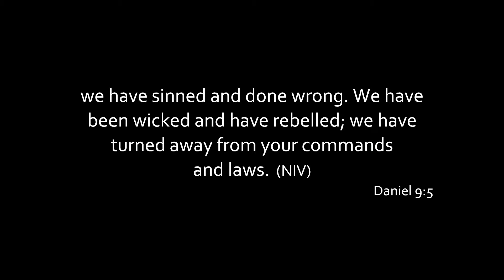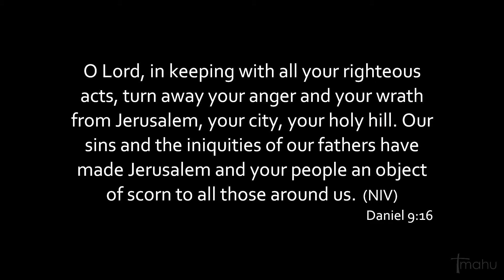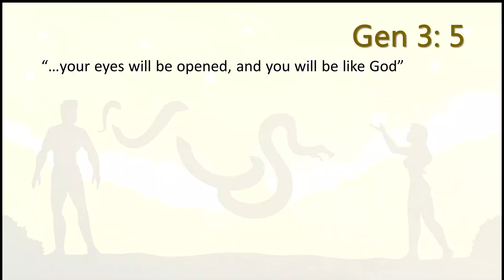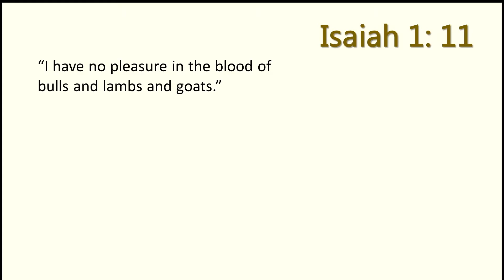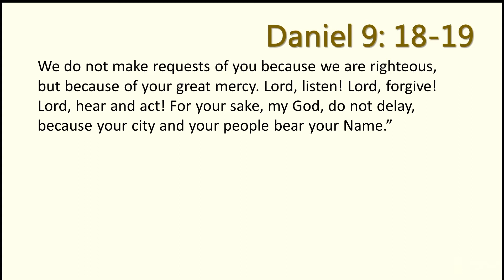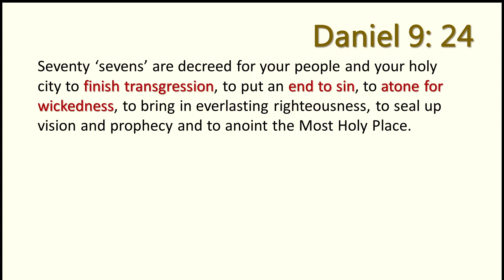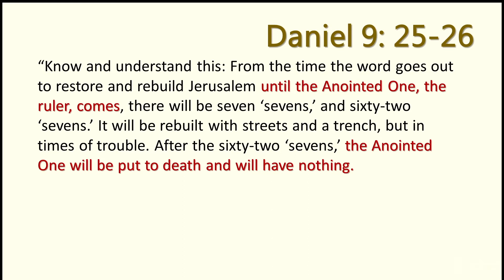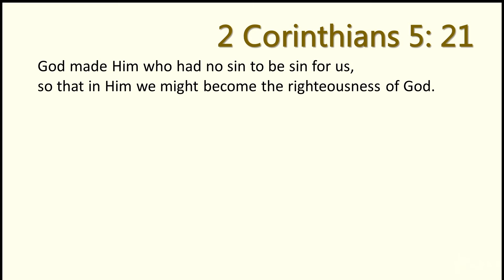The Cost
Ps Nick McLennan
Reading Daniel 9:4-19
"There's no such thing as a free lunch!"
Whether it's lunch or forgiveness, somebody always has to pay. There's always a cost.
Nick continues with the 3rd sermon in our series on how the Old Testament points us to Christ with a look at sacrifice and forgiveness.